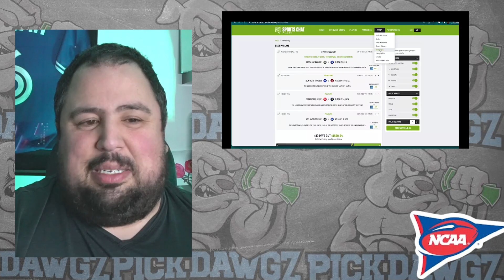Oregon vs Ohio State 10/12/24 College Football Picks & Predictions | Week 7 NCAAF Betting Tips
The Ohio State Buckeyes take on the Oregon Ducks in Week 7 of College Football Action. Get Chris' College Football Pick and Prediction for this game.